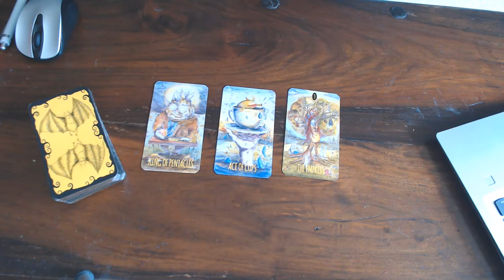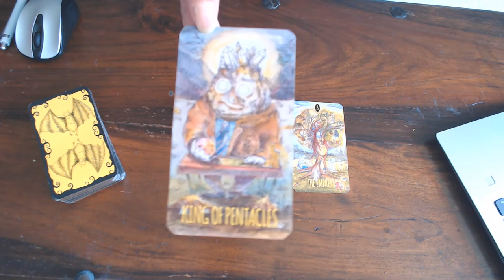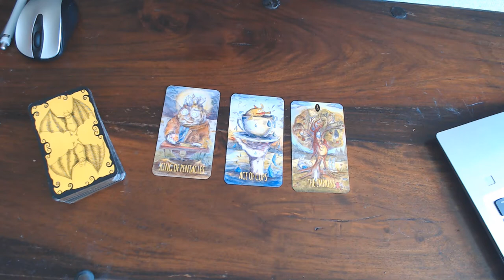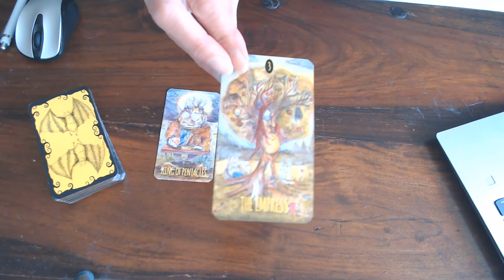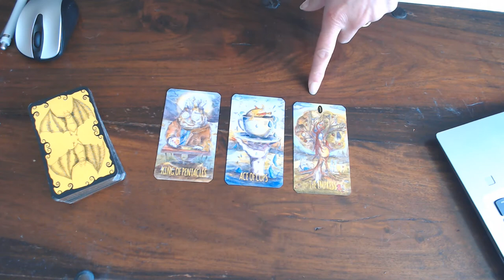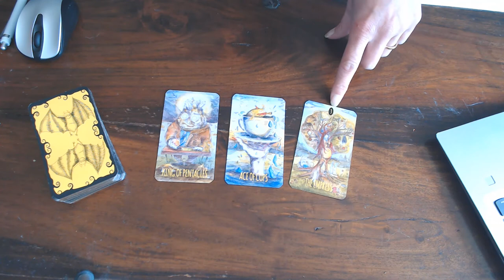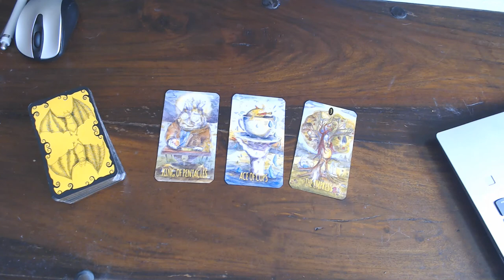THIS IS YOUR DAILY CARD FOR THE 7TH OF JULY 2020/HAVE A BEAUTIFUL DAY AND FEEL LUCKY I DO!